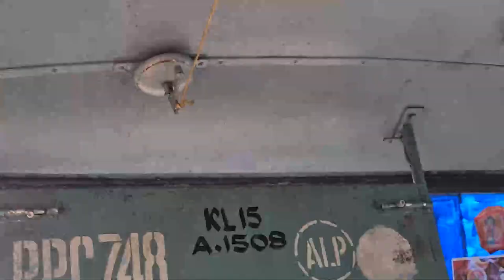Alappuzha to Changanassery KSRTC Cabin Ride with Santhosh Kuttan | Eicher | Chasing | Aanavandi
Changanassery is a municipal town in Kottayam district in the state of Kerala, India. Changanassery is the gateway to the Western Ghats and Kuttanad. It is one of the major educational and religious centres of Kerala, with nearly 100% literacy.

43 min (28.4 km) via Alappuzha - Changanassery Rd